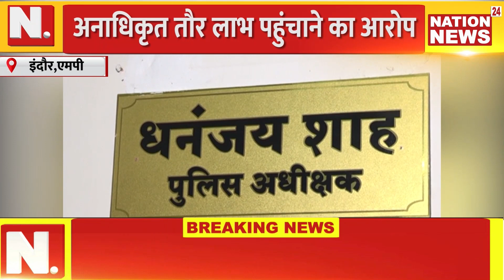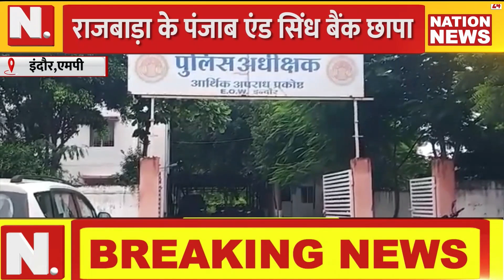INDORE ||राजबाड़ा के पंजाब एंड सिंध बैंक छापाअनाधिकृत तौर लाभ पहुंचाने का आरोप ||nation24news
एंकर - शराब माफियाओं और ठेकेदारों सहित अन्य लोगो को अनाधिकृत तौर पर लाभ पहुंचाते हुए करोड़ो रूपये के बैंक ग्यारंटी फर्जीवाड़े में बुधवार शाम को ईओडब्ल्यू (EOW) ने छापामार कार्रवाई की है। दरअसल, अधूरे दस्तावेजो के आधार पर बैंक गारंटी और ओवरड्राफ्ट के शराब ठेके लेने के मामले सामने आने के बाद ईओडब्ल्यू को पंजाब एंड सिंध बैंक की मिलीभगत की जानकारी मिली तो हैरान कर देने वाला मामला सामने आया है। दरअसल, 150 करोड़ रुपये के बैंक घोटाले मामले में ईओडब्ल्यू ने पंजाब एंड सिंध बैंक के राजबाड़ा स्थित ऑफिस पर छापामार कार्रवाई की। बता दे कि शराब ठेकों के मामले में हर साल फरवरी में लगने वाली शराब ठेकों की बोली के पहले हर ठेकेदार को 12% की बैंक गारंटी देना होती है और बची हुई राशि किस्तों के जमा करनी होती है। वही इस मामले में शराब ठेकेदारों ने अधूरे दस्तावेजो के आधार पर गारंटी लेकर ठेके ले लिए जिसके बाद कई सवाल उठे और शिकायत ईओडब्ल्यू तक जा पहुंची।